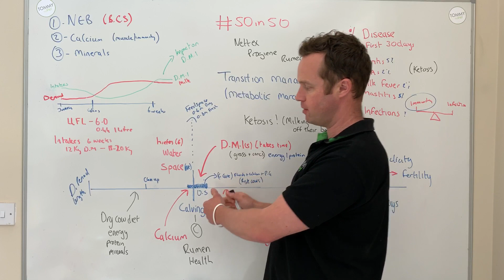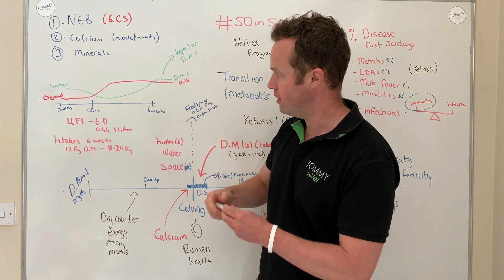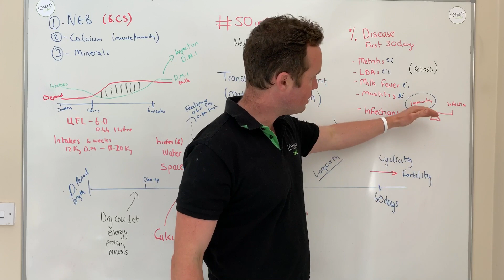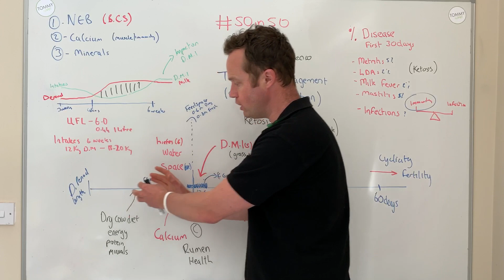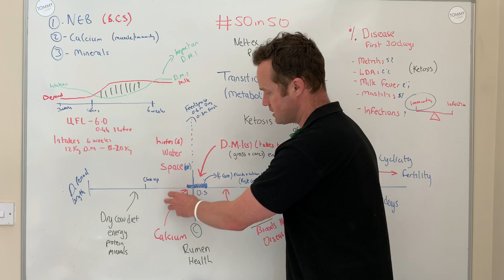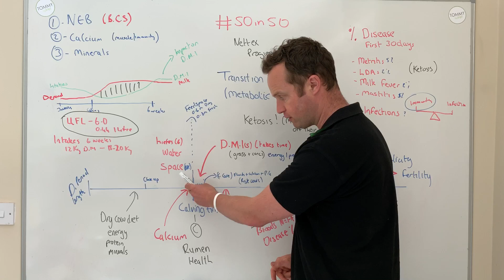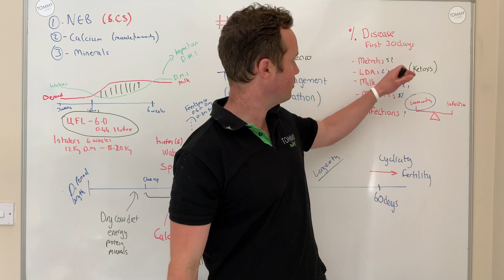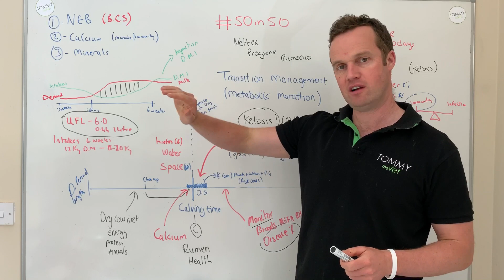50in50 Video 40 Transition management in dairy cows